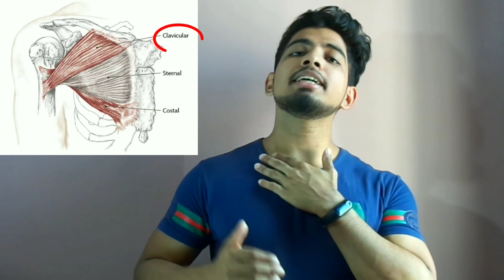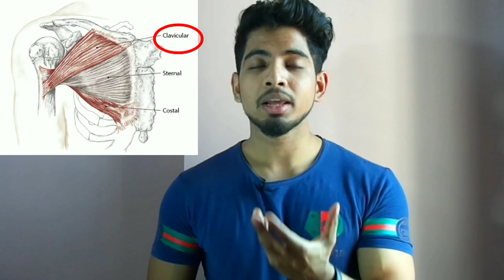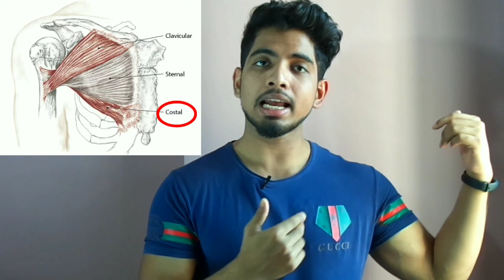DUMBEST MISTAKE in inclined bench press || STOP DOING NOW || The Transformation Factory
1. AFFORDABLE RAW/CONCENTRATE WHEY PROTEIN (UNFLAVORED) - 1kg
• Nakpro gold

2. AFFORDABLE CONCENTRATE WHEY PROTEIN (FLAVORED) - 1kg

3. AFFORDABLE CREATINE MONOHYDRATE

4. Body fat percentage measuring caliper

5. Pull-up Bar for Home, Mountable, Adjustable in Length